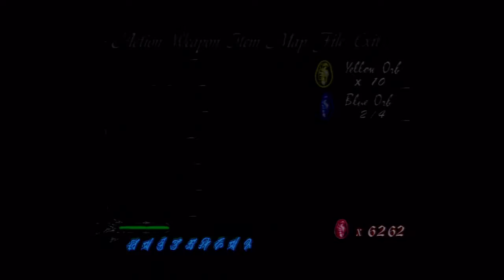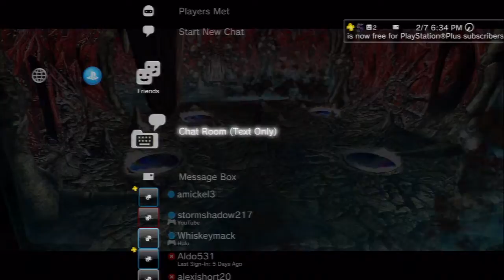Devil May Cry - Part 8 - Gaming with the Geeks (ft Adam & Brinton)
In this episode we make our way to hell and learn some difficult things about Trish!